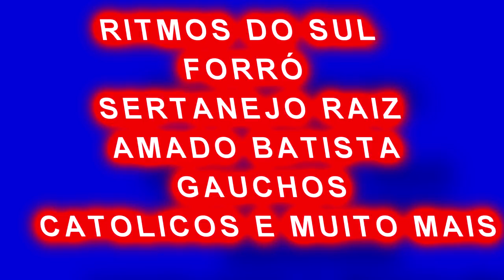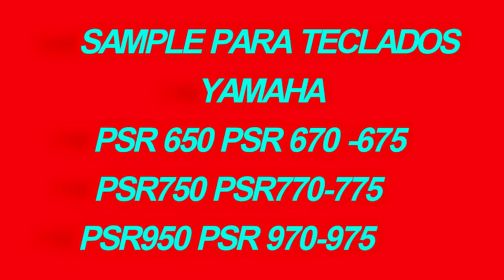Ritmos para teclados com disquetes e pendrives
Ritmos para teclados com disquetes e pendrives   RITMOS, VÍDEO AULAS, PACK DE SAMPLES PARA TECLADOS YAMAHA,  CONTATO whatsap 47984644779